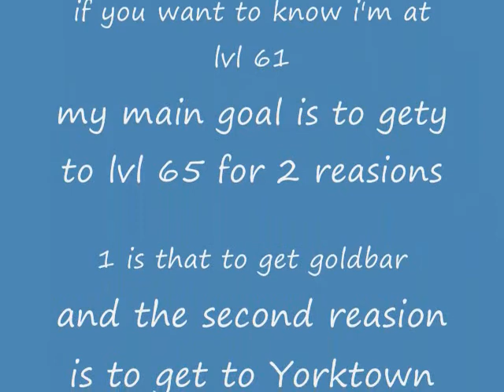CV Skills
A Brief intro. To my Awsome CV Skills!